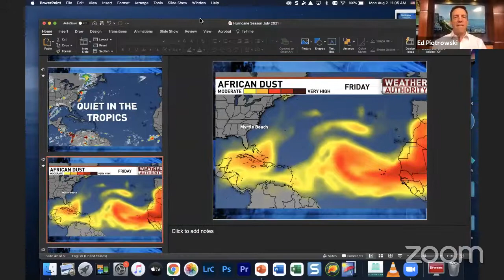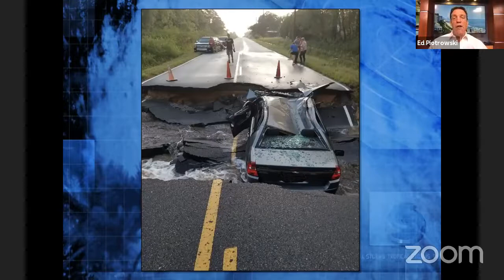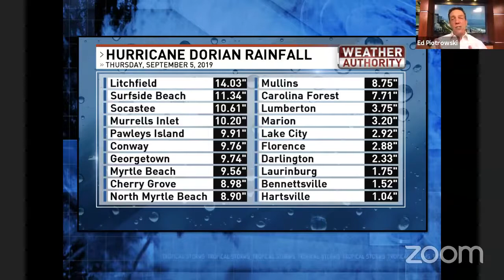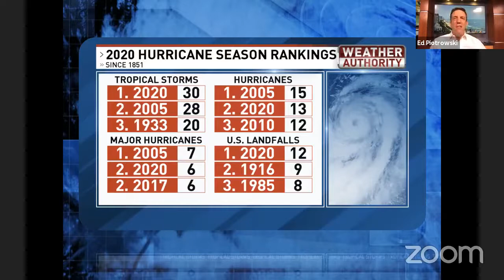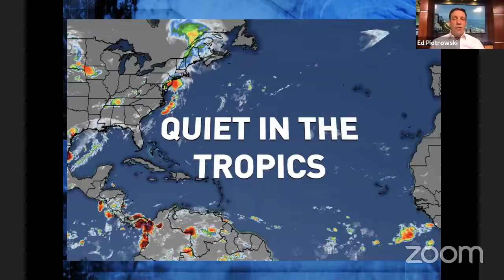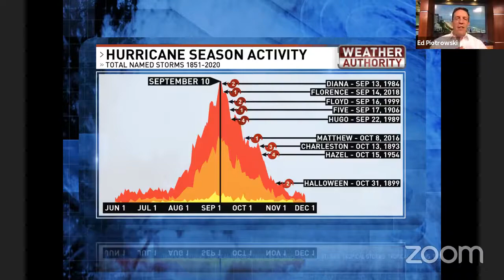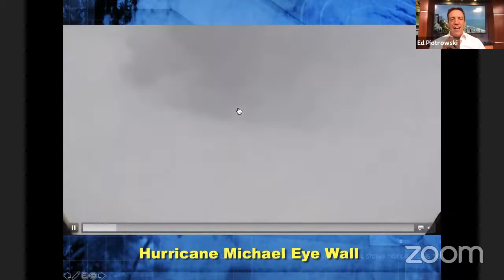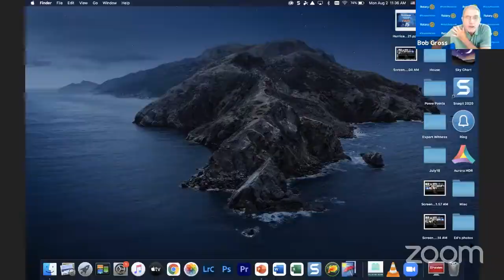CWRAP August 2 2021, Ed Piotrowski and Hurricanes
Chief Meterologist with WPDE talking about Hurricanes and the Saharan Sands.